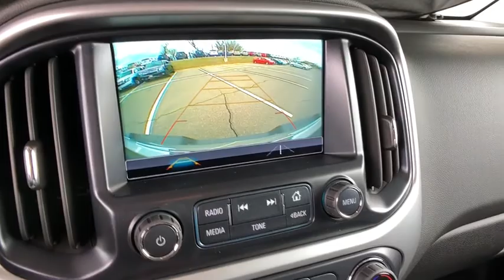2018 Chevrolet Colorado Denver, Lakewood, Wheat Ridge, Englewood, Littleton, CO CV4824TT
Summit White N 2018 Chevrolet Colorado available in Denver, Colorado at Medved Chevrolet Cadillac. Servicing the Lakewood, Wheat Ridge, Englewood, Littleton, CO area.

11001 West I-70 Frontage Road N

2018 Chevrolet Colorado ZR2 2.8L Duramax Turbodiesel 4WD.brbrbrExit Kipling, Exit Ward, but Exit the GIANT Medved Autoplex. Everyone said, Go to Medved!